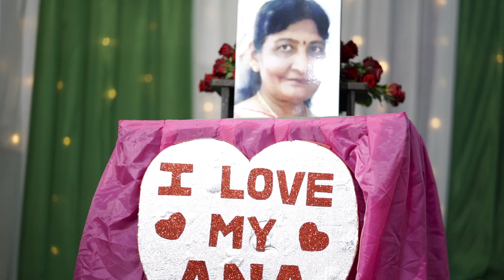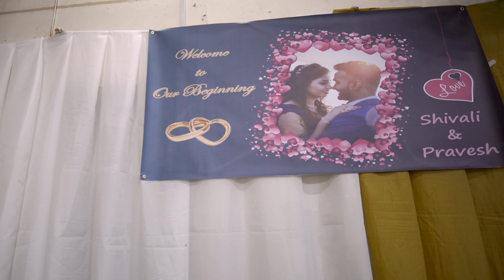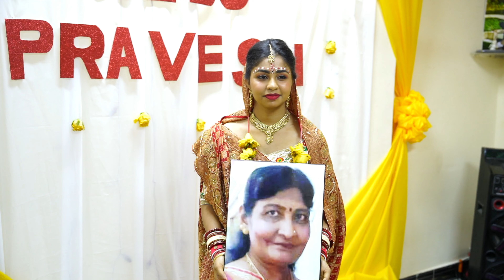Shivali & Pravesh Full Wedding Film | Dar Es Salaam | Tanzania